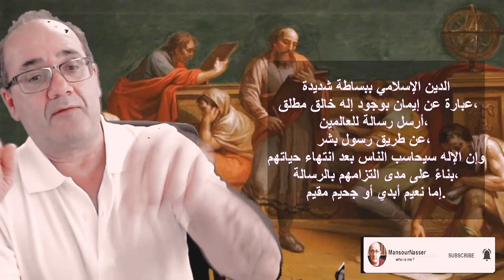ما هي فوائد رجل الدين؟ الجزء 3 /سلسلة الدين ليس علما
ما هي فوائد رجل الدين؟ الدين_ليس_علما / الجزء3